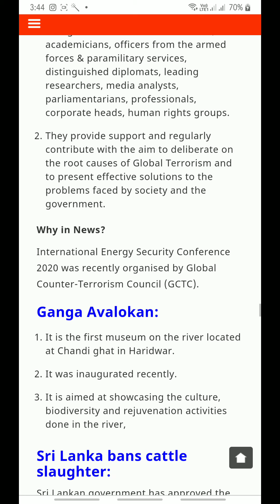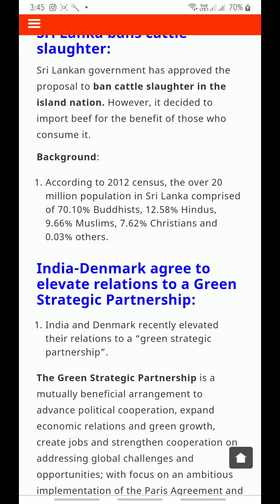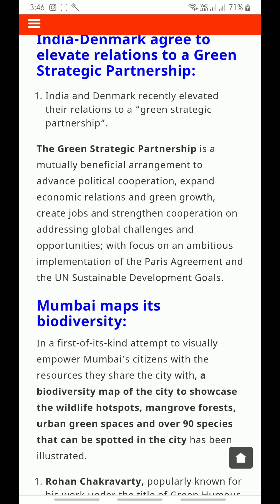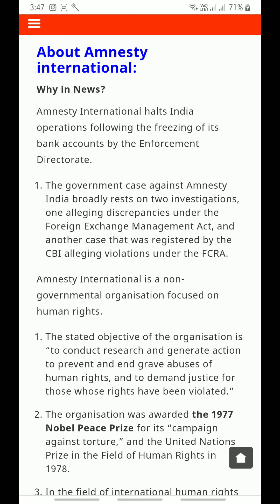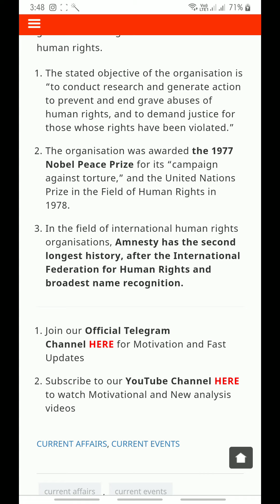30 September 2020 Prelims Current Affairs | UPSC InsightsIAS | Insights Current Affairs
Insights on India Current Affairs of 30th September 2020

》Reading the Prelims and Mains Current Affairs to listen anytime manytime💯

》I shot this video for my own purpose, sharing them online in case you are preparing for UPSC. These can be played in line multiple times to revise as much as required. 🤘

》I have started the video recording from 1 may 2020  to prepare for UPSC 2021 which is exactly for 1year.🙏